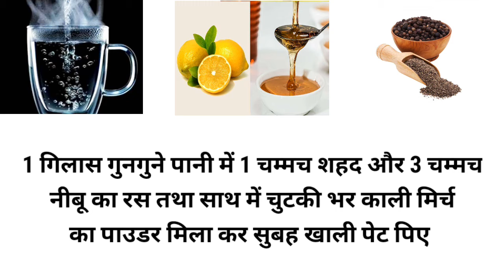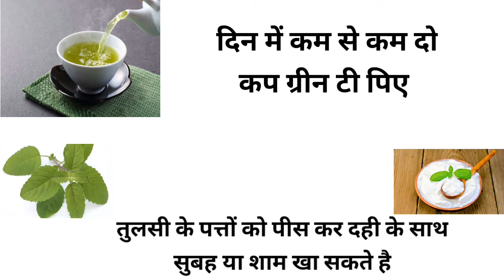मोटापा कम करने का घरेलू नुस्खा | मोटापा कम कैसे करें | Hatke Ayurveda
मोटापा कम करने का घरेलू उपाय | मोटापा कम कैसे करें |  Hatke Ayurveda

your queries.

motapa kam karne ka gharelu upay, motapa kam kaise kare, motapa ghatane ka tarika, vajan ghatane ka gharelu nuskha.